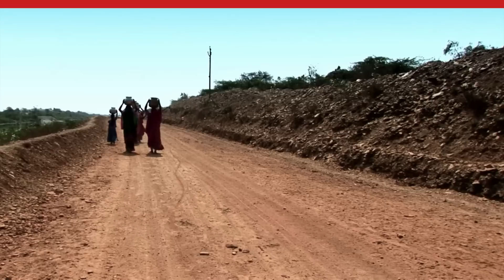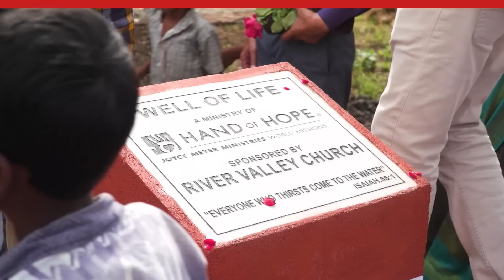Ja: DU wurdest als Original geboren, stirb nicht als Kopie – Joyce Meyer – Persönlichkeit stärken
Wir alle haben das Bedürfnis, so angenommen zu werden, wie wir sind! Doch die Frage ist: Nehmen wir uns überhaupt selbst an? Oder streben wir danach, andere zu kopieren, die scheinbar besser, klüger oder hübscher sind als wir? In dieser Predigt ermutigt Joyce Meyer dich, alle ungesunden Vergleiche mit anderen Menschen sein zu lassen, deine Selbstannahme einzuüben und dich daran zu erfreuen, dass du ein Original bist.

00:00 Ja: Du wurdest als Original geboren, stirb nicht als Kopie
01:25 Psalm 139
02:49 Philipper 1,6
03:40 2. Korinther 3,18
07:53 Amos 3,3
16:53 Galater 6,4-5
17:17 2. Korinther 10,12 Ich würde niemals wagen zu behaupten, dass ich so bedeutend bin wie die Leute, die fortwährend ihre Wichtigkeit betonen! Sie vergleichen sich nur untereinander und messen sich nur aneinander. Welche Dummheit!